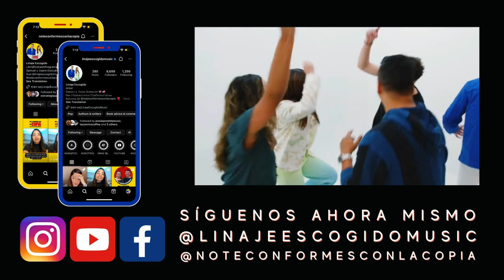😍🥰 I EPISODIO 24 I NO TE CONFORMES CON LA COPIA I PODCAST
Hoy hablaremos con un matrimonio que llevan 36 años de casados y aun dicen ser novios. Juan Santoy y su esposa Aida comparten con nosotros secretos y consejos de como mantener la unidad familiar en medio de cada situación.

Nuestro libro “No Te Conformes Con La Copia” está disponible
Nuevos Episodios: TODOS LOS JUEVES I 12:30 PM (EST)
PROGRAMA DE RADIO CVCLAVOZ
PODCAST